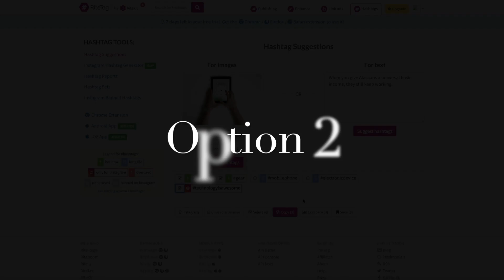How to Choose the Best Hashtags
It's hard to come up with new hashtags for every post. In this short how-to video, we show you a free tool that helps you choose the best hashtags for your post.